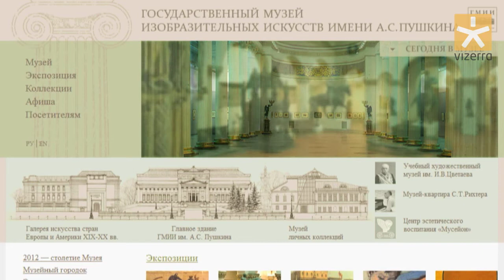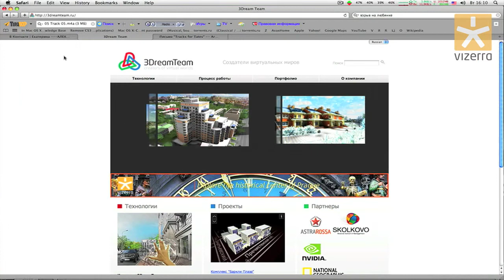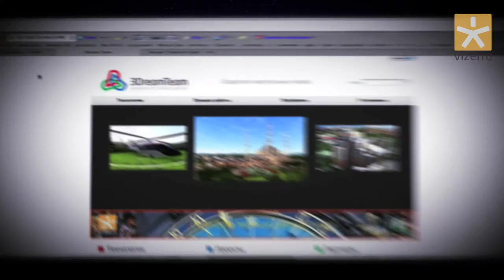Publishing & Advertising | Vizerra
Vizerra platform allows you to combine your information and 3D model of a specific site. That increases the attractiveness of such publications for the tourists.
One other thing. Apart from buildings and monuments in real life we have billboards, banners and signs. And having them in your 3D model opens up the new opportunities for advertising and product placement.
Advertisement and product placement blend with the concept of a real city made in 3D pretty well.

Any objects can be supplied with additional info or a link to a website. Just click on a 3D object and enter the website of specific advertiser.